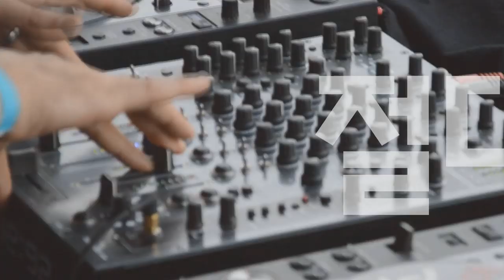Players Guide 시즌 2 61회 2019 Rarities Collection 텔레캐스터 비교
Fender USA Rarities Quilt Maple Top Telecaster